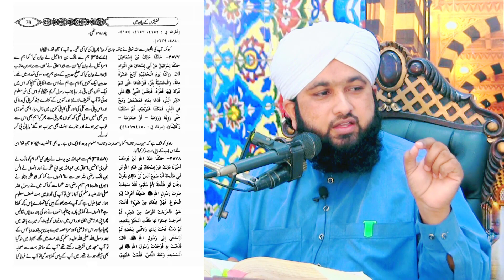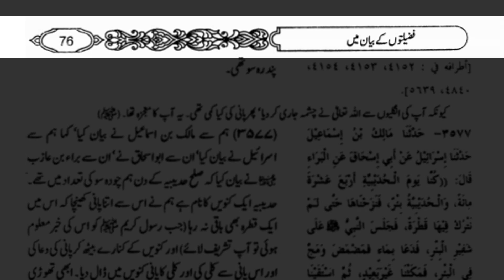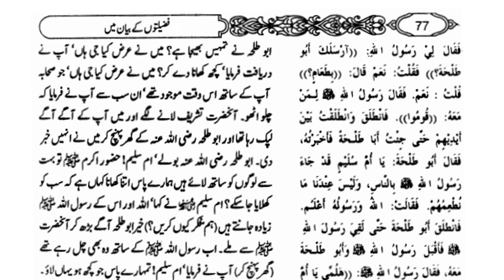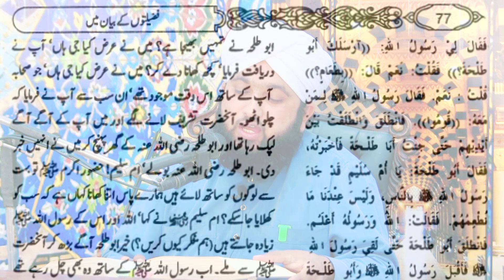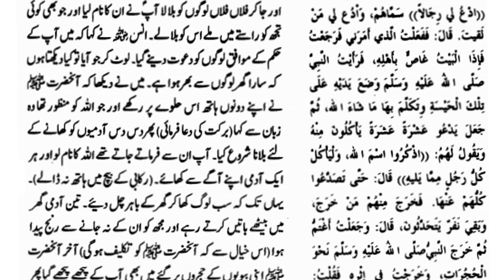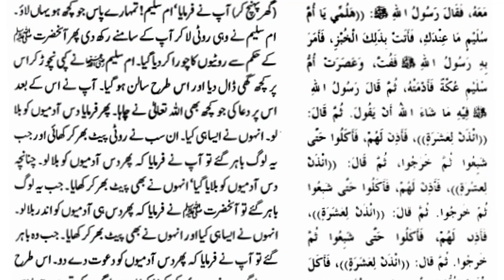Giarhwen kia he ? by Mufti Amjad Rizvi | گیارہویں کیا ہے ؟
muftiamjadrizvi mufti_amjad_rizvi mufti_muhammad_amjad_rizvi Rizvi_Darulifta Online_dars_e_Nizami Giarhwen kia he ? by Mufti Amjad Rizvi | گیارہویں کیا ہے ؟